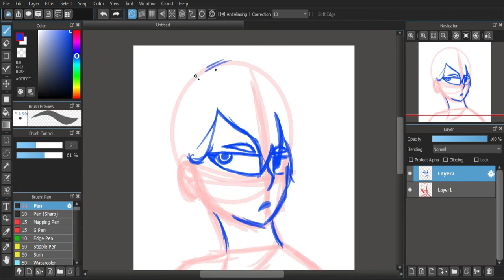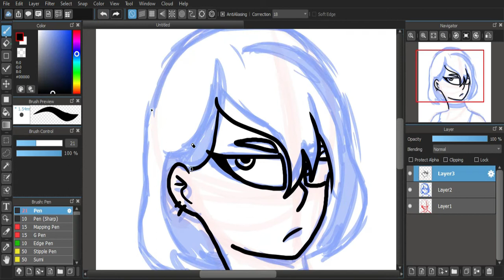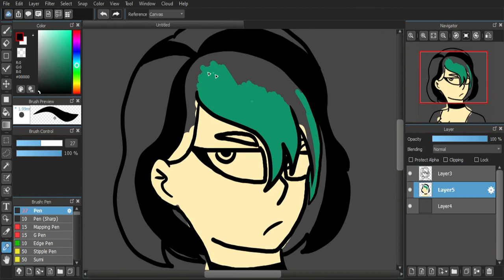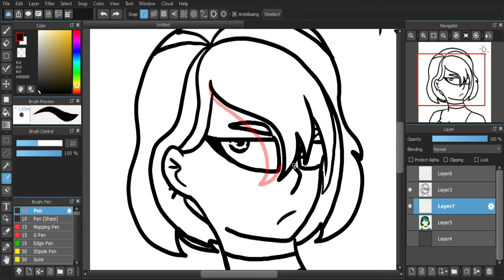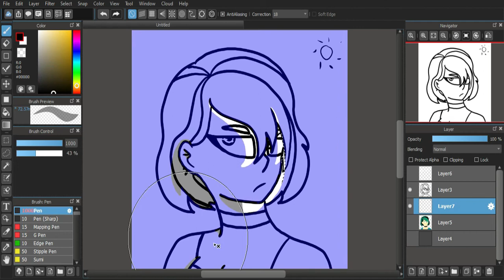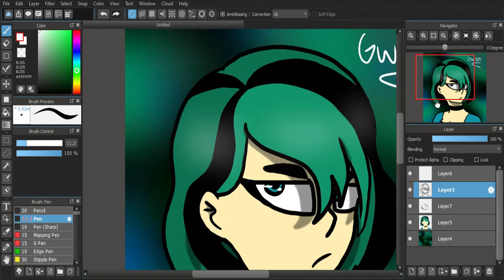Gwen speed paint